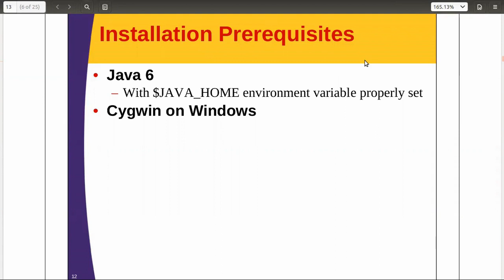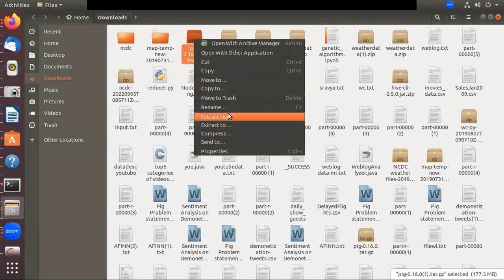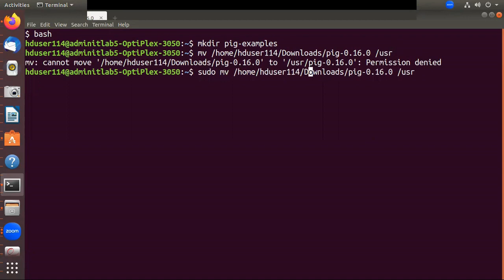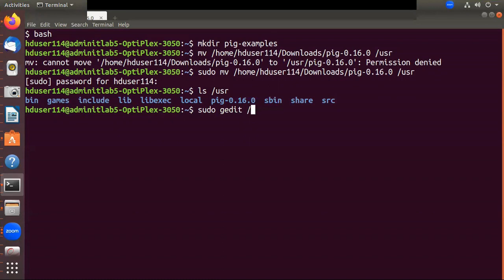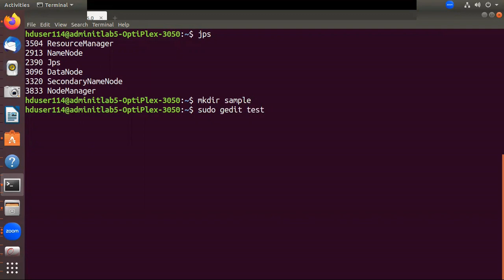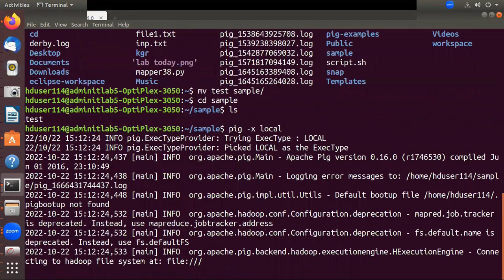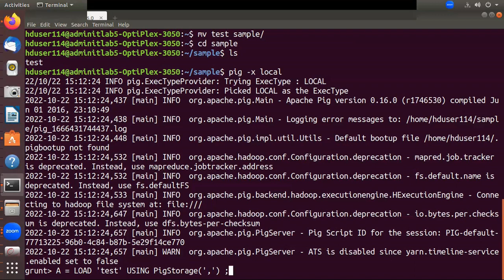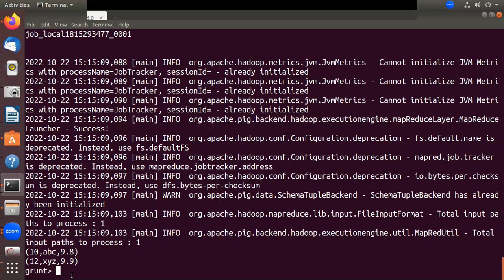BIG DATA ANALYTICS: Apache Pig - Installing and Running Pig by Sri K. Gangadhar Rao